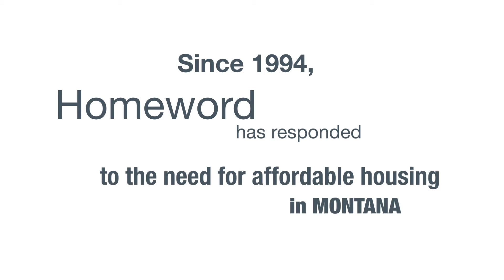David's Home at Orchard Gardens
Local Veteran, David, shares about his safe, healthy home at Orchard Gardens.

After living in a transitional home for Veterans who experienced homelessness, David moved in to Orchard Gardens on his birthday.

"Happy Birthday to me! This place is a new beginning for me."